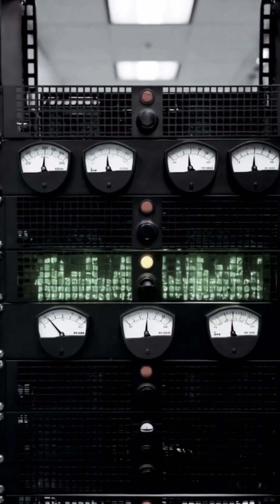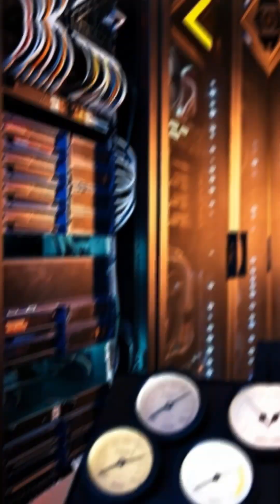🔍 Rethinking Data Centers for AI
How do you rethink a data center for AI?  Michael Reid has an insight on that!

Michael Reid went from studying aerospace engineering to becoming CEO at Megaport, a global network-as-a-service platform. How did he get there, and what can we learn from his journey? We walk his career path, including a pivotal role scaling ThousandEyes from 74 million to over 2.4x ARR post-acquisition, and how those experiences shaped his approach to building SaaS businesses. We trace the evolution of multi-cloud architectures, the critical role of automation in modern networking, the explosion of AI infrastructure and "neo clouds," and the cyclical nature of VC funding and startup growth strategies. Michael offers insights into technical leadership, finding market signals within the noise of the AI era, and the importance of balancing growth with profitability in an uncertain economic climate.

The Cloud Gambit is part of the Packet Pushers network.